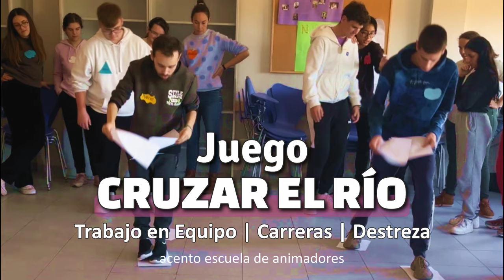Juego 𝐂𝐑𝐔𝐙𝐀𝐑 𝐄𝐋 𝐑Í𝐎. Trabajo en Equipo | de Carreras | Destreza | Dinámica de Grupo | Campamento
𝐂𝐑𝐔𝐙𝐀𝐑 𝐄𝐋 𝐑Í𝐎 ⁽ᴹⁱʳᵃ ᶜᵒᵐᵒ ˢᵉ ʲᵘᵉᵍᵃ⁾ 👇🏻
Juego de Trabajo en Equipo. Reto de creatividad, lógica y coordinación en el que debemos pasar, de uno en uno, al otro lado del río (una distancia marcada de antemano) pisando sólo los papeles. Cada equipo utiliza una hoja de papel más que el número de sus componentes.
🔹𝘋𝘪𝘯á𝘮𝘪𝘤𝘢 𝘥𝘦 𝘨𝘳𝘶𝘱𝘰_ Niños/as desde 10 años, adolescentes y jóvenes.
🔹𝘌𝘴𝘵𝘪𝘮𝘶𝘭𝘢_ Trabajo en Equipo, iniciativa, organización, orientación al logro.

ᴀᴄᴄᴇᴅᴇ ᴀʟ 𝗣𝗹𝗮𝗻 𝗱𝗲 𝗔𝗰𝘁𝗶𝘃𝗶𝗱𝗮𝗱
𝐸𝑠𝑐𝑢𝑒𝑙𝑎 𝑑𝑒 𝑃𝑎𝑠𝑐𝑢𝑎 🔆𝐄𝐍 𝐋𝐀 𝐏𝐋𝐀𝐙𝐀🔆
Valores y Emociones: Juegos Populares.

🌐Nuestra 𝐁𝐈𝐁𝐋𝐈𝐎𝐓𝐄𝐂𝐀 𝐝𝐞 𝐑𝐞𝐜𝐮𝐫𝐬𝐨𝐬 𝐄𝐝𝐮𝐜𝐚𝐭𝐢𝐯𝐨𝐬 gratuita, recoge gran número de dosieres de Dinámicas de Grupo, Juegos y Talleres
🌐𝗔𝗖𝗘𝗡𝗧𝗢 𝗘𝘀𝗰𝘂𝗲𝗹𝗮 𝗱𝗲 𝗔𝗻𝗶𝗺𝗮𝗱𝗼𝗿𝗲𝘀 facilita la capacitación en el campo de la Enseñanza y/o la Animación Socio-Cultural. Nuestros 𝐜𝐮𝐫𝐬𝐨𝐬 𝗢𝗡𝗟𝗜𝗡𝗘

𝐂𝐑𝐔𝐙𝐀𝐑 𝐄𝐋 𝐑Í𝐎 👇🏻
El dinamizador o la dinamizadora forma dos o tres equipos exponiendo a los jugadores y jugadoras que todos los grupos deberán cumplir la misma misión.
💦 Con una tiza o cinta adhesiva se deberá simular sobre el suelo un río que tenga de ancho al menos 5 metros, los integrantes de cada equipo deberán posicionarse todos sobre una misma orilla.
💦 Se les entrega hojas de papel en una unidad superior al número de componentes del grupo. Se les comunica que el objetivo de cada equipo es cruzar el río sin mojarse, pisando exclusivamente los papeles, y en el mínimo tiempo posible.
💦 Cuestiones como si vale ayudar a otro equipo, partir las hojas, etc. son condiciones que se pueden proponer previamente al inicio de la carrera o que se pueden dejar a la iniciativa de los y las participantes.
💦 Variante: los materiales a distribuir serán diferentes para cada subgrupo. A un equipo se le proporcionará 10 hojas A4 (o de revista, o periódico, que simulan piedras, maderas...), a otro se le dará 5 hojas, mientras que el resto contará con 3 hojas. Es conveniente colocar cada conjunto de hojas en un sobre y que cada equipo elija con que sobre quedarse.
💦 Después de abre un espacio de reflexión sobre las competencias de trabajo en equipo mostradas.

🔹𝘍𝘰𝘳𝘮𝘢𝘤𝘪ó𝘯_ Monitor o Monitora de Comedor Escolar.
🔹𝘊𝘶𝘳𝘴𝘰_ Burriana (Castellón, España) 2024.
🔹𝘗𝘳𝘰𝘧𝘦𝘴𝘰𝘳_ Antonio Martínez Cea.